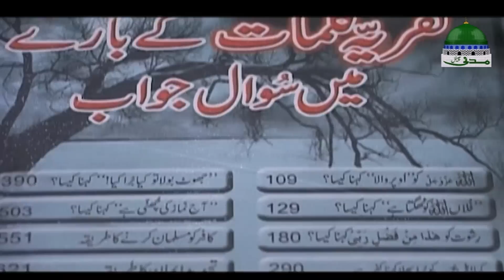Islam aur Science Ep 12 - Dimagi Bimariyan - دماغی بیماریاں - Part 02 - Madani Channel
ABOUT:
√ Dor e hazir ki jadeed ijadat aur is ke fawaid aur nuqsanat se ba khabar rehne ki gharaz se
√ madani channel ne aik nayee dilchasp aur maloomat silsila war program shuru kiya hai jiska naam hai
(Islam aur Science - اسلام اور سائنس)

√ Is video me program ke maizban nihayat sehel aur suthre andaz me
√ dor e hazir ki jadaat ki khususiyat aur uske hamare muashray
√ aur insani zindagi par murattib hone wale asraat ke bare me bata rahe hen

EPISODE: 12

TOPIC:
√ Mental Disorders - Dimagi Bimariyan - دماغی بیماریاں

RIGHTS RESERVED:
√ Ye video program Madani Channel ki milkiyat hai aur is ke jumla hoqooq mehfooz hen

●▬▬▬▬▬▬▬▬▬▬▬ஜ۩۞۩ஜ▬▬▬▬▬▬▬▬▬▬▬●